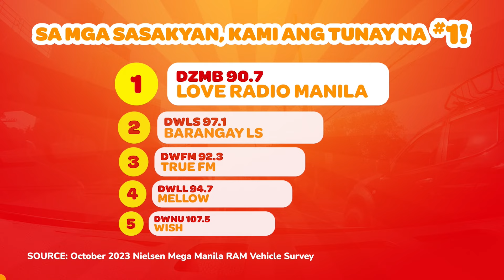Programang EDSA (January 12, 2024) | PART 1